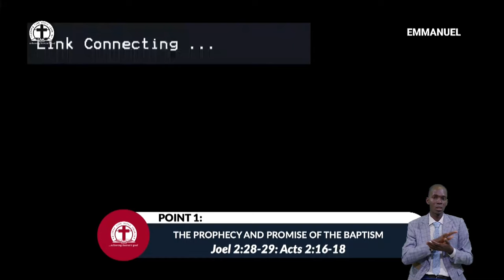Emmanuel Jesus the Baptizer By Pas W.F. Kumuyi